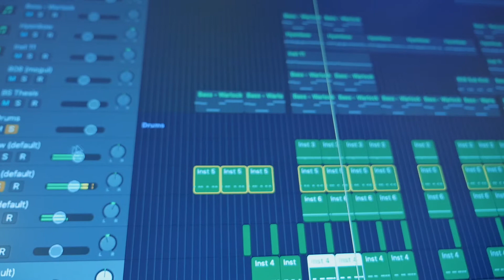Napolean (beat production) | BTS Video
Behind the scenes of one the first songs on my next unnamed artist collaboration project.

Fortnite
PewDiePie
Ciao
Bella Ciao
Bohemian Rhapsody
Khesari Lal Yadav
Jat people
Anuel AA
Queen
BLACKPINK
Mobile phone
Cardi B
Tyga
XXXTentacion
Odia language
Kannada
Meme
Bhojpuri language
Bhakti
Bhojpuri cinema
song
songs
dj
music
karaoke
musica
new song
à¹€à¸žà¸¥à¸‡
rap
Ø§ØºØ§Ù†ÙŠ
canciones
new songs
rock
punjabi song
dj song
eminem
hindi song
hindi songs
mÃºsica
punjabi songs
queen
drake
bhojpuri song
funk
bhajan
RISING
t series vs pewdiepie
tera ghata
kiki do you love me
karna su sayang
kiki do you love me drake
mo bamba
this is america
isme tera ghata
keke do you love me
à¸Šà¹‰à¹à¸² à¸„à¸·à¸­ à¹€à¸£à¸²
cuando te bese
vamos pa la playa
dilbar dilbar
sabyan
long lachi song
taki taki
tere bina jeena saza ho gaya hd video download
gori tori chunri ba lal lal re
teri pyari pyari do akhiyan
à¹à¸œà¸¥ à¹ƒà¸™ à¹ƒà¸ˆ
à¹€à¸›à¹‡à¸™à¹„à¸£ à¹„à¸«à¸¡
aravinda sametha songs
girls like you
dilbar dilbar full hd song
fuleragem